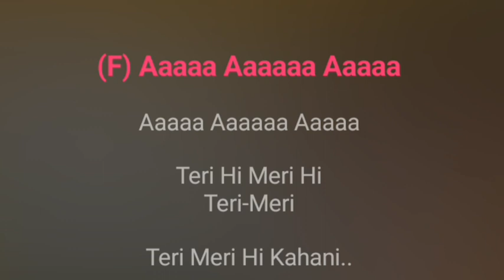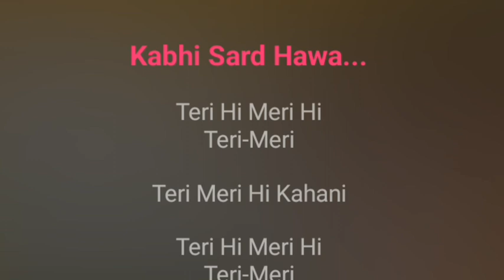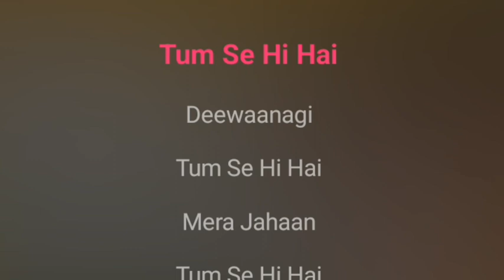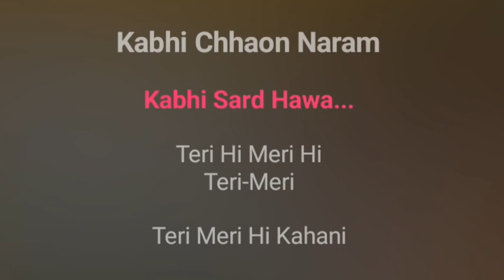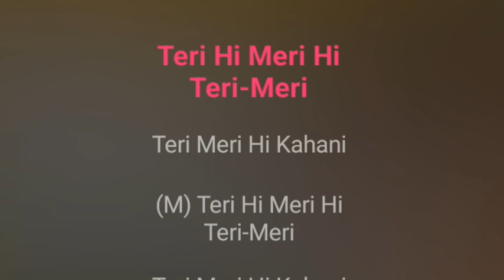Teri Meri Hi Kahani | Karaoke Track | Ranu Mondal | Himesh Reshammiya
Teri Meri Hi Kahani...

Karaoke Track

Ranu Mondal, Himesh Reshammiya

Song Lyrics :-

~`ꪜⱤᏰ ~.ᵗʳᵃᶜᵏˢ ~

Declaration :-

All credits reserved by :- the Owners and the Creators.